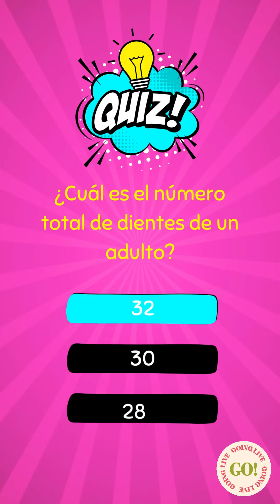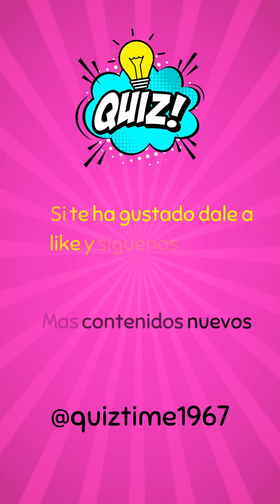Trivia 11 Cultura General, El Cuerpo Humano, Nivel Difficult , ¿Cuántas preguntas puedes responder?